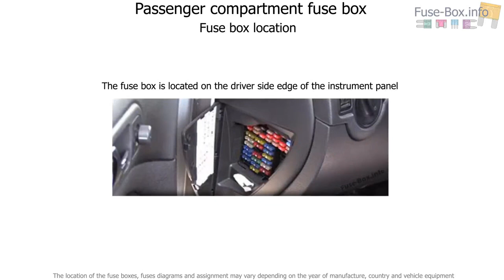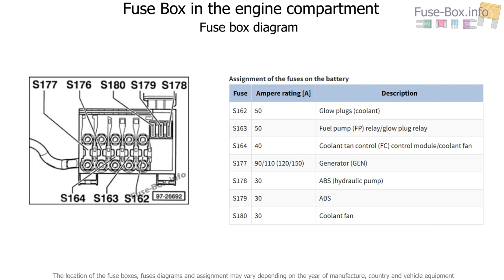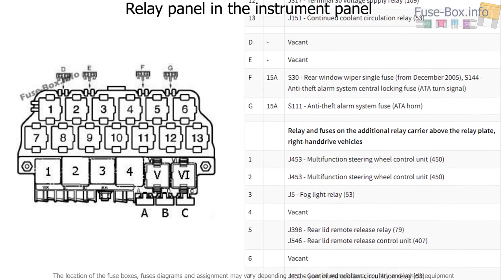Fuse box location and diagrams: Volkswagen Golf IV / Bora (1997-2004)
Fuse box diagram (location and assignment of electrical fuses and relays) for Volkswagen (VW) Golf IV / Bora (mk4; 1997, 1998, 1999, 2000, 2001, 2002, 2003, 2004).